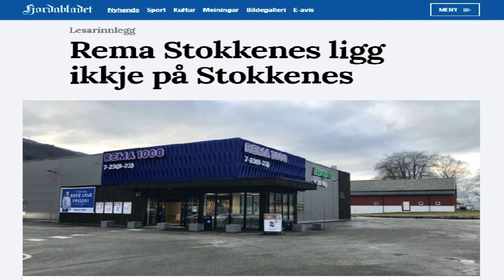Misjonen - Rema Stokkenes ligg ikkje på Stokkenes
Fjordabladet nevnt i spalten Lokale Nyheter fra Misjonen på P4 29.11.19